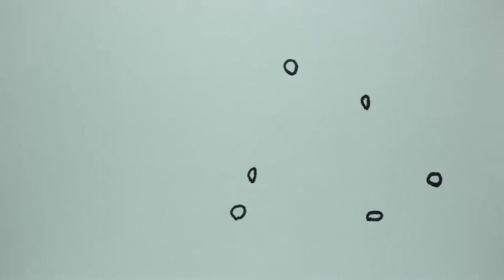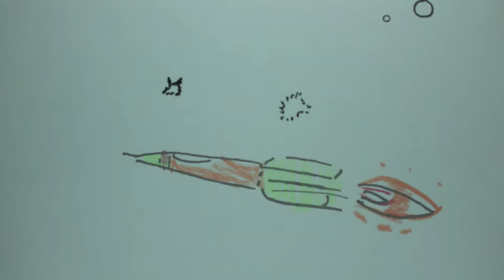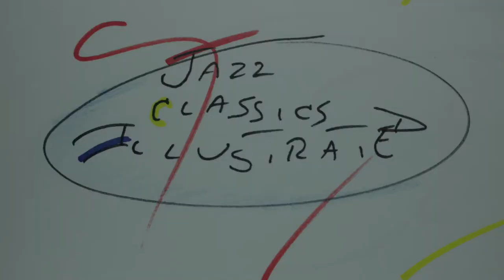Flying Home, animated (Preliminary Edit, Jazz Classics Illustrated)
Celebrating the aural and visual dimensions of great Jazz, the independent animation series, Jazz Classics Illustrated, fuses sound and image to visualize the music. We create hand-drawn artwork originating entirely on flipbooks, streaming at a rate of ten drawings per second, which we encode via DragonFrame, then edit in Adobe Premiere Studio Pro. The preliminary edit for "Flying Home" presented here combines the whimsical whirligigs of kinetic sculptor Tim Prentice, the engaging Terraplasm designs of Howard Sturges, and the hypothetical architectural massing of François Blanciak. The fabulous "Flying Home" track, performed by the Benny Goodman Sextet, ties it all together: Benny Goodman on clarinet, Lionel Hampton on vibraphone, Charlie Christian on guitar, Art Bernstein on bass, Fletcher Henderson on piano, and Nick Fatool on drums. Pell Osborn, of the MIT Student Art Association, and MotionArt Studios Boston, supervised the project. Murray Horwitz and Pell Osborn conceived the Jazz Classics Illustrated Series. MORE TO COME!  Please watch this space as we tighten and brighten our animations. As Professor Avi Loeb, Chairman of the Astronomy Department at Harvard University, puts it, "Thank you for your interest!"